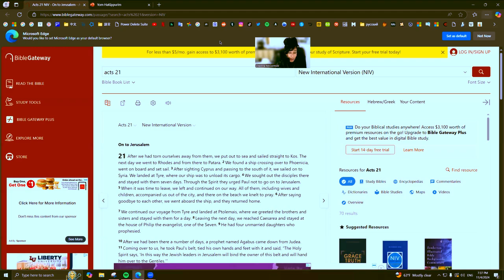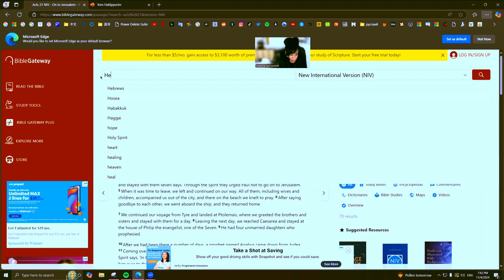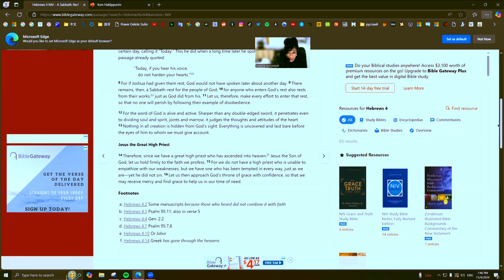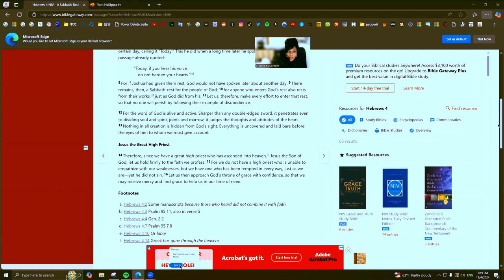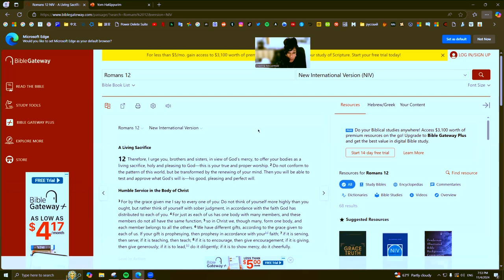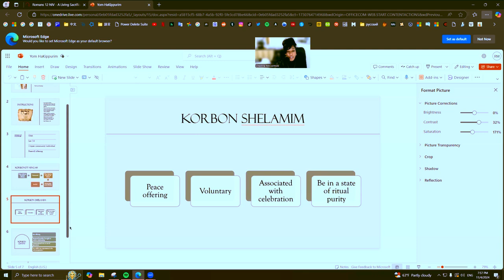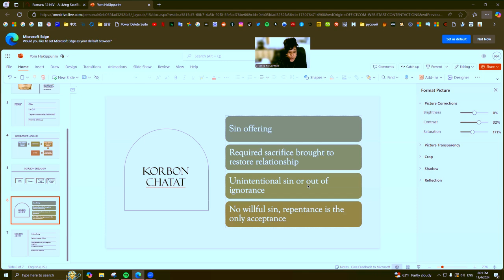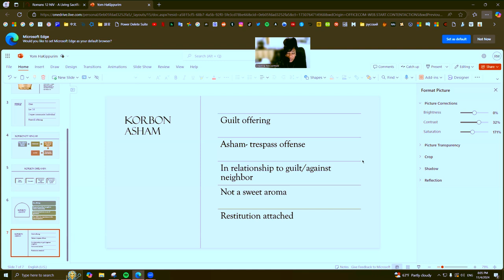Blood Sacrifices Shows Us How to Have Relationships: Yom Kippurim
I share some insight showing how the blood sacrifices show us how to have relationships with Yahweh and each other. Many of us have removed ourselves from understanding the sacrificial system because we cannot connect with the information. Let's study together and see the connection!